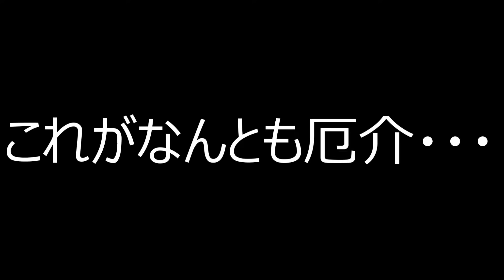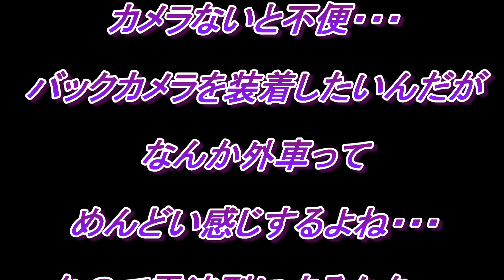ベンツにバックカメラを！CL55 AMG W215 激安ベンツ日記！VOL6！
【激安ベンツ日記！VOL6！】 CL55　AMG　W215
ベンツにバックカメラつけたい・・・
現代病といっても過言ではないバックカメラ依存症・・・
って事で激安ベンツにもバックカメラを！
・・・めんどくさそう・・・
素人のカスタム動画です！